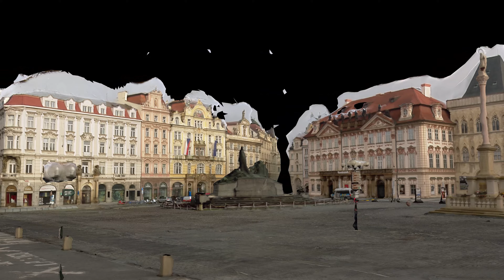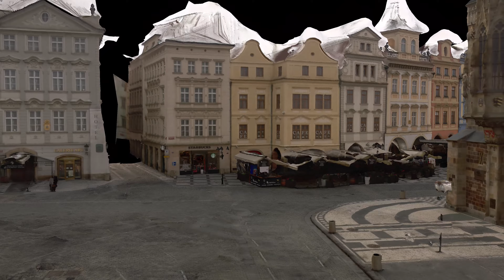3D scan with the Mosaic 51 - 360 Mobile Mapping Camera - Prague Old Town Square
One of the very first 3d models (cerca 2020) with our flagship camera  - the Mosaic 51. Despite 'only' having rolling shutter (rather than global shutter), this 360-degree mobile mapping camera is still capable of 3D modeling and 3D reconstructions.